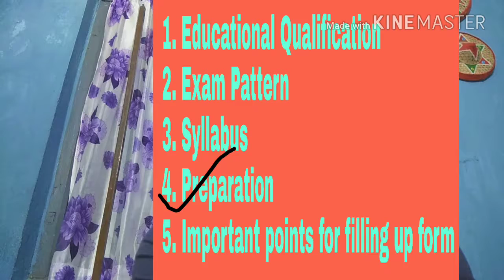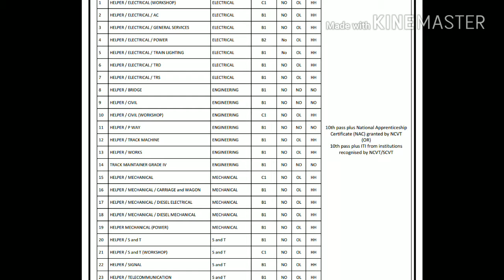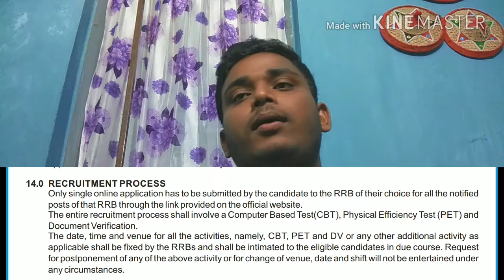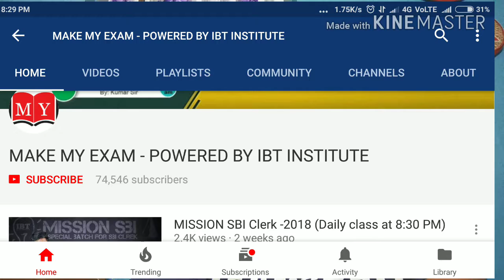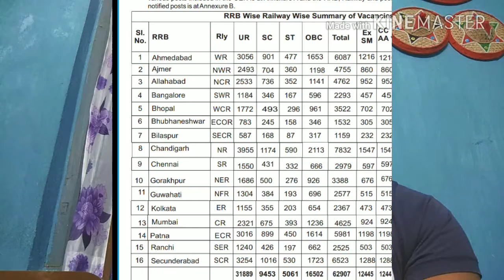Railway Recruitment In Group D Post 2018 | Important Tips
This video is about the recruitment of Railway Recruitment in Group D posts. Here I'll guide the important 5 points relating to the recruitment. No 1 - Requirements of Educational Qualification, No: 2- Exam Pattern, No: 3- Syllabus, No 4:- Preparation, No. 5:- Important note while filling up the application form.
Must watch.